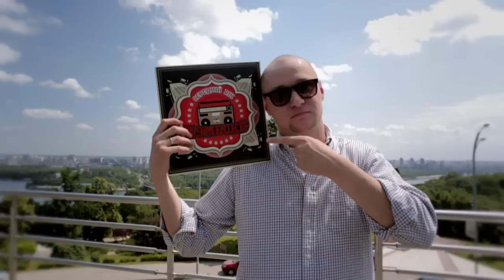Винил Бумбокс - "Середній вік"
Винил Бумбокс - "Середній вік" можно приобрести в сети MOON Records а так же в магазинах по всей территории Украины

Продюсер: Алексей Согомонов
Оператор: Евгений Креденцер
Монтаж: Кирилл (Космос) Виноградов